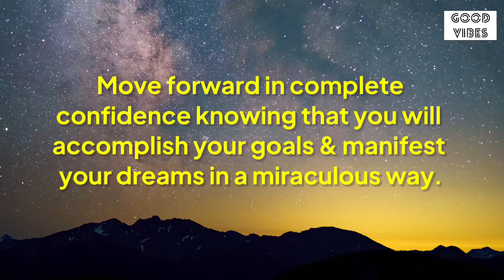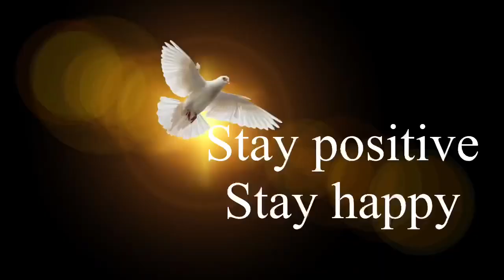🧚‍♂️Get Excited🌈A Miracle Is On It’s Way To You😍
Introduction About the video⬇️

"Miracles are going to happen when you least expect them. Move forward in complete
confidence knowing that you will accomplish
your goals & manifest your dreams in a
miraculous way. It shouldn't make sense. The
entire Universe is a mystery, so why would
your journey be predictable? Fall in love with
the uncertainty ahead. Visualize yourself
already in possession of your highest vision.
Dream big & release any realistic plans."